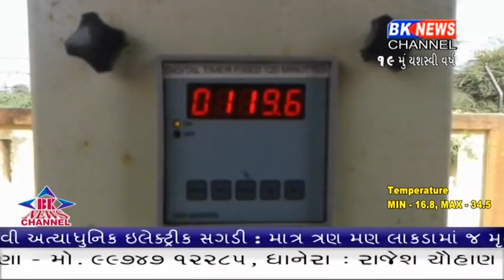માત્ર ત્રણ મણ લાકડામાં ક્યાં થશે અંતિમ સંસ્કાર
fire cremation, shanidham, junadeesa